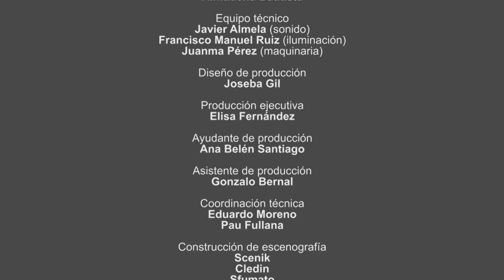Medea de Euripides Aitana Sanchez Gijon mejor actriz 2016